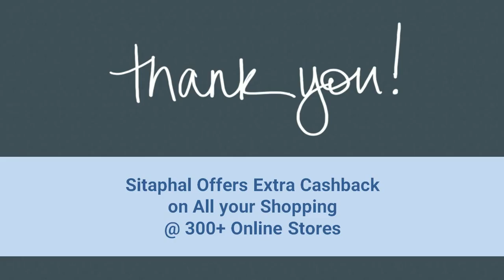Trick to Buy Redmi 3S Prime in Flipkart & Amazon: Next Flash Sale, Specifications, Price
Hai Buddies , Redmi 3S Prime  is the Best Selling Smartphone in india. Here I will show you the Trick to Buy Redmi 3S Fime in Flipkart, Amazon, Snapdeal, Paytm, Shopclues etc., during Flash Sale with extra Cashback reward. Follow below steps

Sale: Every Friday @ 12 Noon

Buy Redmi 3S Prime in different color

3. Visit Retailer Website
4. Select Product & add to the cart.
5. Proceed to the checkout.
6. Place your order.

0.14: Sitaphal Offers Extra Cashback on all your Shopping @ 300+ Online Stores

0.25: Redmi 3S Prime Key Features:

Operating System: Android v5.1 (Lollipop), Processor: 1.1 GHz, Primary Camera: 13 MP, Secondary Camera: 5 MP, RAM: 2 GB, ROM: 16 GB, Display Size: 5-inches, Battery: 4100 mAh